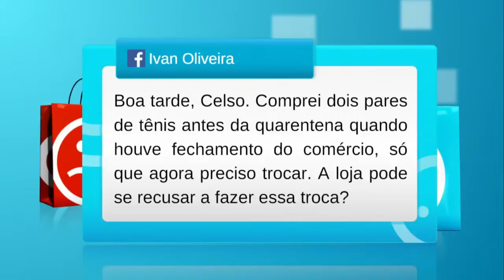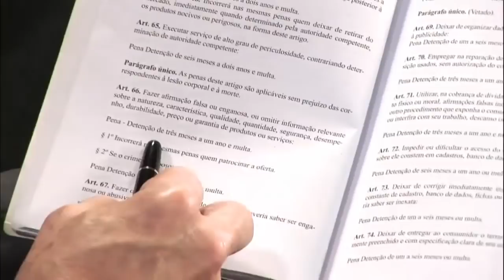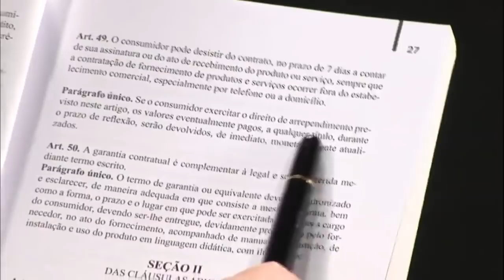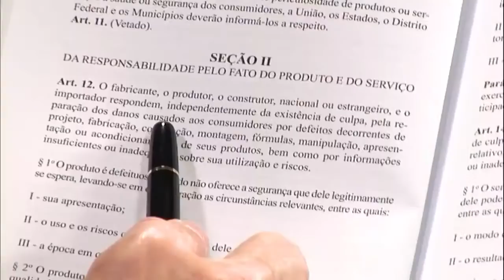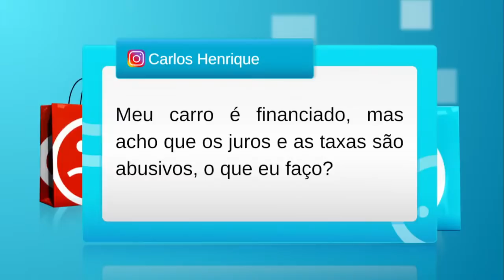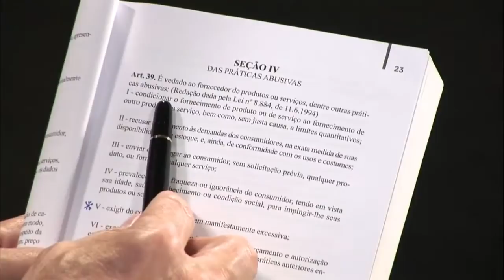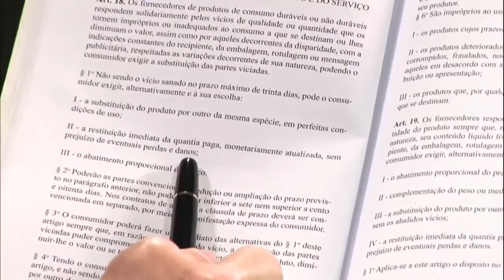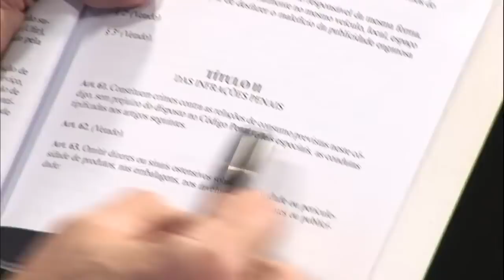CHAT: JUROS E TAXAS ABUSIVAS.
E MAIS: . PREVISÃO DE CONSERTO DE PRODUTOS  E  TROCA DE PRODUTO NA LOJA